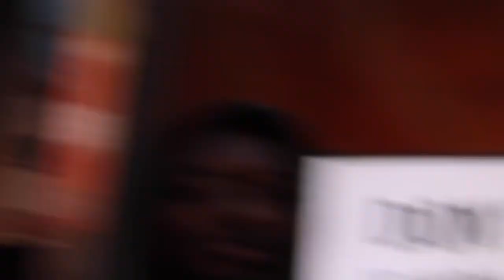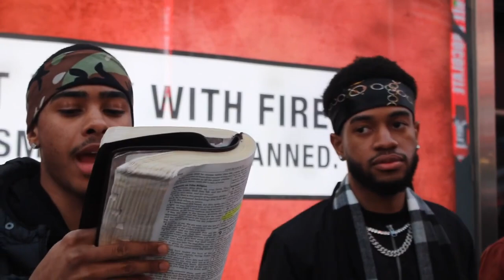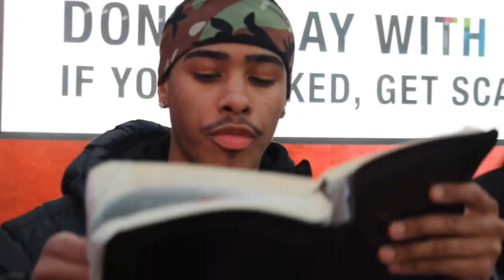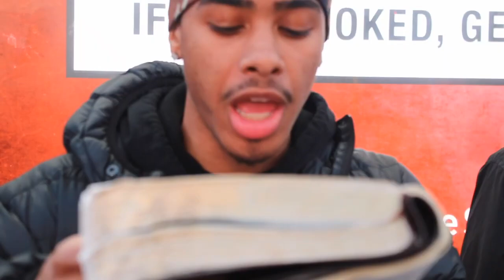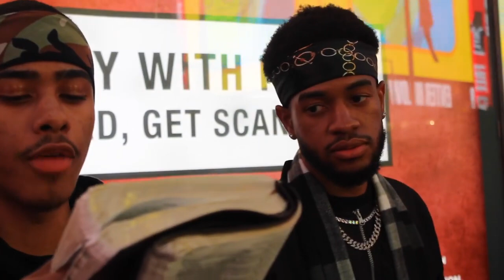BLACK MAN ASK FOR LOVE